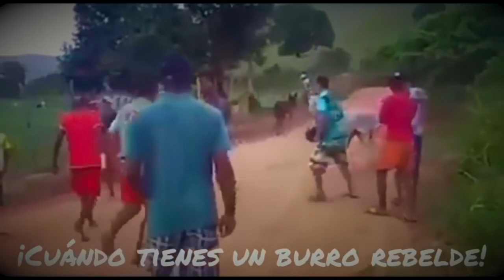Top Stupidly fails level 80 . Such a you still not saw so far!!! Best jokes where people get hurt!!!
Only funny new hilarious jokes. Fresh jokes, feyli, fall, jokes, funny moments, Russian jokes.
Cutting failures Collection of failures
Compilation the best of luck as a Selection of jokes
Slicing 2
Fails selection